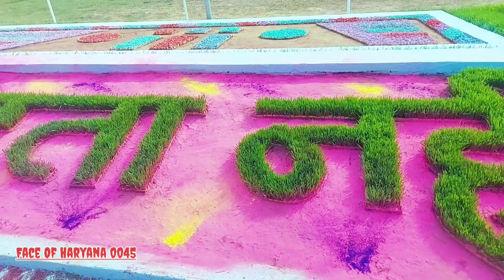76 वां निरंकारी सन्त समागम समालखा, सतगुरु माता सुदीक्षा जी का धूमधाम से हुआ स्वागत, समागम 1st Day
76 वां निरंकारी सन्त समागम समालखा, सतगुरु माता सुदीक्षा जी का धूमधाम से हुआ स्वागत, समागम 1st Day